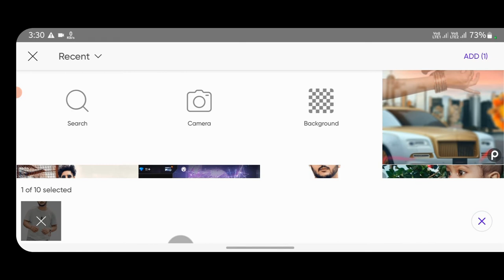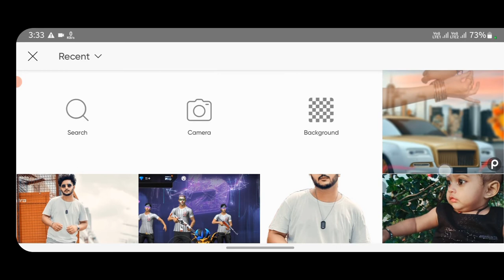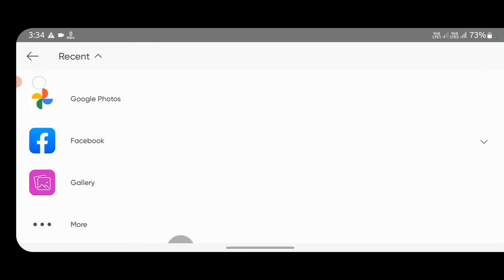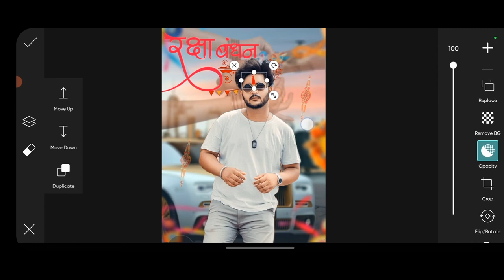RakshaBandhan Photo Editing 2022 | RakshaBandhan Photo Editing in Picsart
RakshaBandhan Photo Editing 2022 Tutorial || RakshaBandhan Photo Editing in Picsart || amaneditz @SukhDhiman